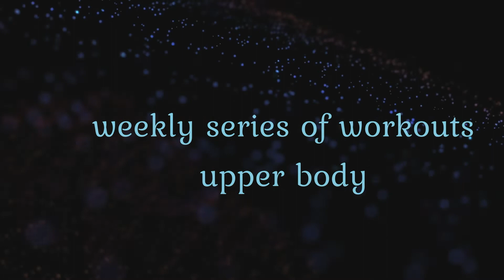20 min UPPER BODY WORKOUT / Альбина Микитюк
Мощная тренировка груди, спины и рук всего за 20 минут! Тренировка нацеленная на грудь с жимом, от груди и разводами рук, затем на дельты с жимом, подъёмами и некоторой изоляцией!
Всё что вам понадобится для этой тренировки верхней части тела - это пара гантелей и коврик!
Таймер будет включён на 45 секунд работы, с 15 секундным отдыхом.
В упражнении "Ведёте машину", старайтесь думать о том чтобы вытянуть руки вперёд как можно дальше!!Это намного сложнее!!
Отличная тренировка, которую можно сохранить, когда вы просто хотите взять гантели и немного укрепить верхнюю часть тела!!
Перед тренировкой разогрейтесь не менее 5 минут!
Надеюсь вам всем понравится эта тренировка!

Отказ от ответственности:
Если вы новичок в упражнениях или планируете начать новую фитнес - программу, вам следует проконсультироваться с врачом. Это видео может предлогать информацию о здоровье, фитнесе или питании и предназначено только для образовательных целей. Эта информация не предназначена в качестве альтернативы обращению за профессиональной медицинской консультацией или предлогаемым лечением. Помните, что выполнение любых упражнений или программ осуществляется исключительно на ваш страх и риск.